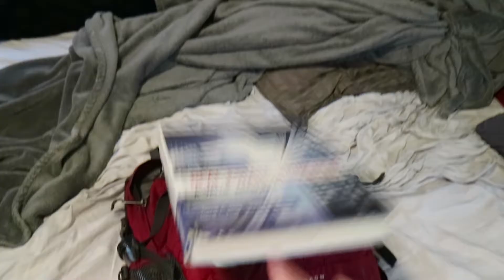He Choked On This...! John & Justin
John had a little accident...
watch to find out!
Just a casual Wednesday at our home!!!